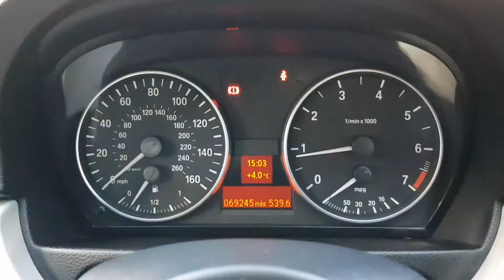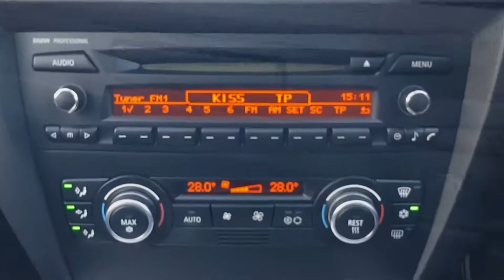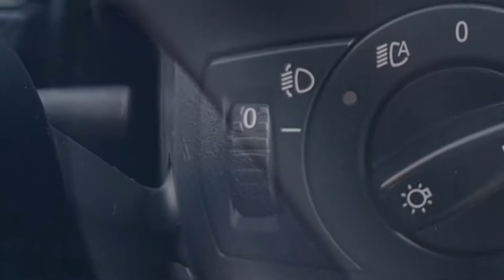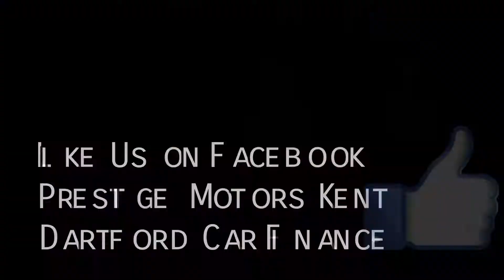2007 BMW 320i M Sport Walkaround